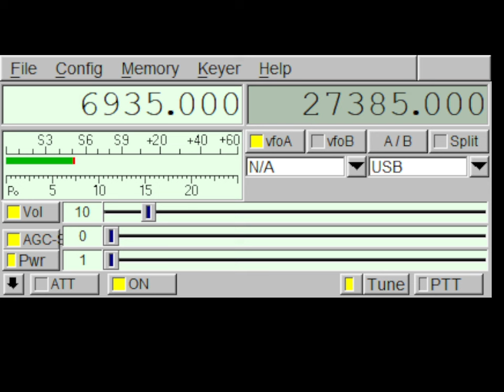Shortwave Pirate station WDOG Station Identification.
Pirate station WDOG. 6935.0 KHz USB. 03/15/24 at 2127Z